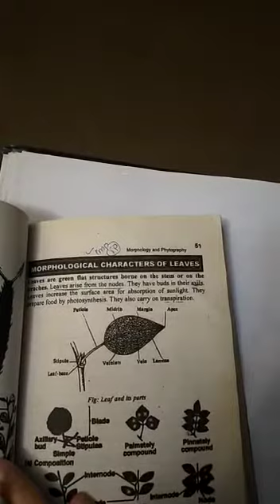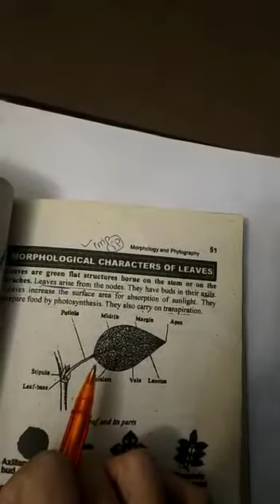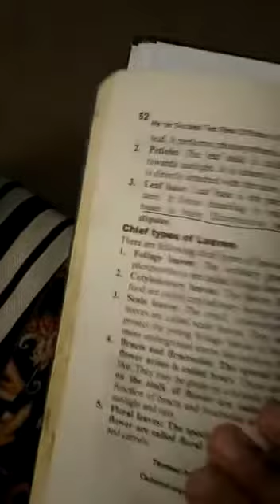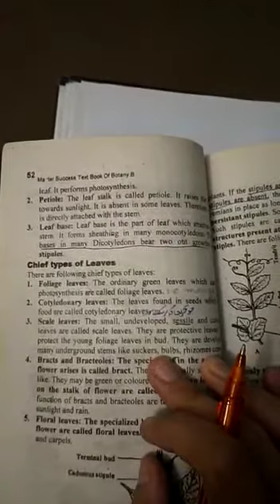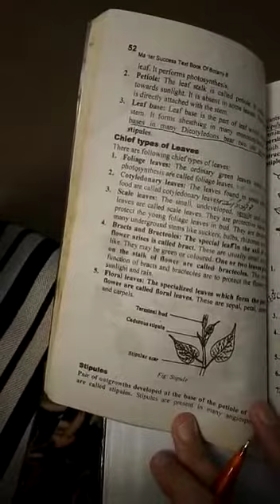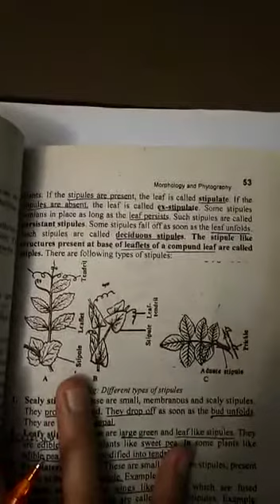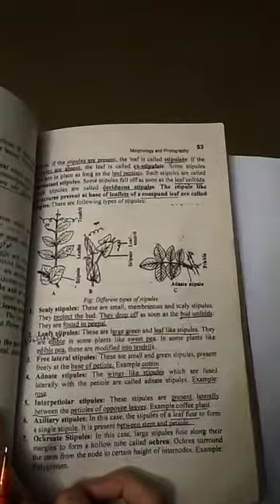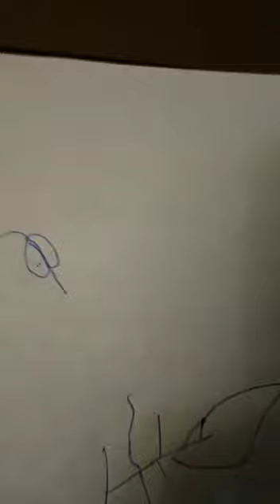Botany: Morphological characters of Leaves